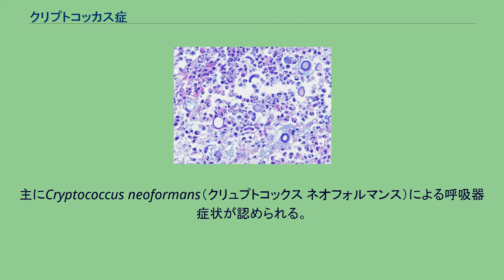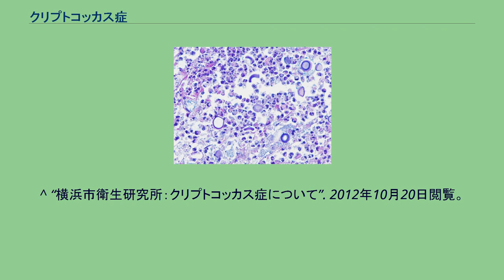クリプトコッカス症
クリプトコッカス症患者のPAS染色像 クリプトコッカス症（クリプトコッカスしょう、英: cryptococcosis）とはクリプトコッカス属に属する酵母様真菌の感染を原因とする人獣共通感染症。
ヒト、イヌ、ネコなどに感染する。
主にCryptococcus neoformans（クリュプトコックス ネオフォルマンス）による呼吸器症状が認められる。
クリプトコッカス属は空気中や土壌、植物などの環境中に広く分布する。
免疫抑制状態、通常であればその免疫力によって増殖が抑えられている病原性の低い常在細菌が増殖し、その結果として病気を引き起こすことがある日和見感染症の一つとして知られている。
100万人につき年間2人- 9人の患者発生率で、致命率は約12％。
アメリカ合衆国では、患者の85％が、HIV感染者から発生している。
病原体を吸い込み、肺で感染することが多いが、不顕性感染の場合もある。
鼻汁の排泄、鼻孔に肉芽腫。
病原体が肺から移動し、髄膜炎、脳炎を起こす。
クリプトコッカス性髄膜炎の症状は、頭痛、発熱、無気力、昏睡、人格変化、記憶障害。
分泌物などの検査材料に墨汁染色を施し、莢膜を有する酵母様真菌を確認する。
組織と体液（血液、髄液）からの抗体検出を行う。
アムホテリシンB、フルコナゾールなどの抗真菌剤を用いる。
^ “横浜市衛生研究所：クリプトコッカス症について”. 2012年10月20日閲覧。